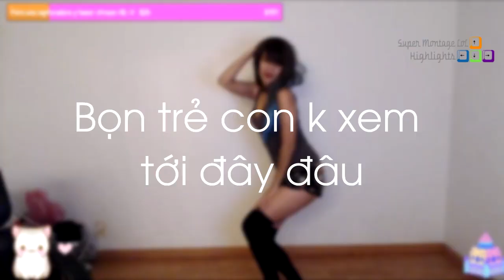Faker va chạm Longzhu GorillA | Wolf bị hiếp ở LV1 - Khi Cao Thủ Stream có gì Hot #136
Cùng xem 2 pha va chạm đáng chú ý của Faker và Longzhu GorillA, lý do Wolf bị hiếp ở lv1, Bjergsen đạt 1000 mạng tại LCS.
✦ Link Nhạc:
✦ Outro:
✦ Xin cảm ơn Twitch.tv Streams:
❤ Faker: /faker
❤ BunnyFuFuu: /bunnyfufuu
❤ Modx61: /modx61
❤ Sneaky: /c9sneaky
❤ Wolf: /sktt1_wolf
❤ Imaqtpie: /imaqtpie
❤ MrNathh: /mrnathh
❤ Picoca: /picoca
❤ Kynmiester: /kynmiester
❤ TaiTaiGamer: /taitaigamer